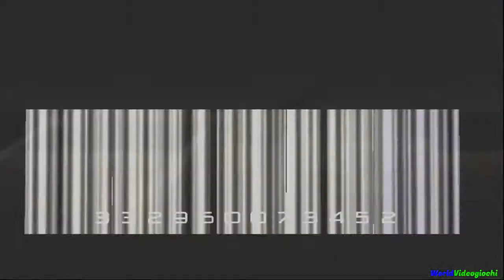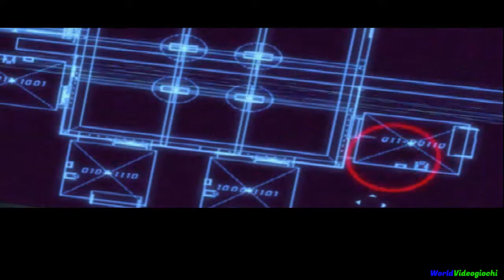Dark Angel - Faccia a faccia - Il salvataggio - PS2 - ITA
Gameplay in italiano di James Cameron's Dark Angel per PlayStation 2. Missione 16